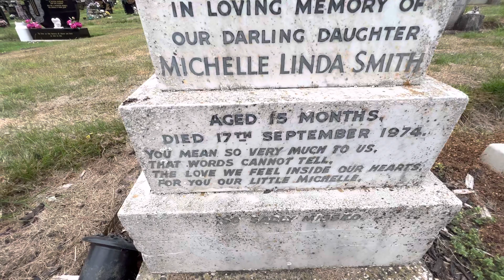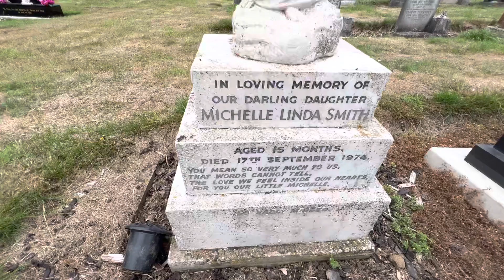Shine On Michelle my beautiful sister you are always forever in our thoughts rest in peace Michelle￼